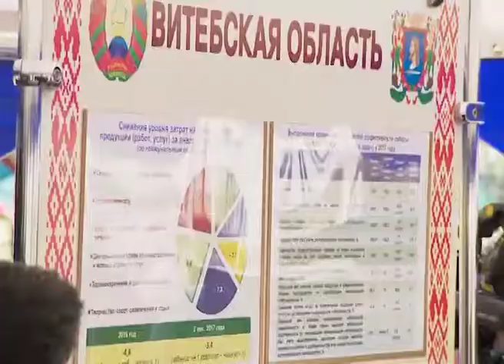7 июля Глава государства Александр Лукашенко посетил городской поселок Копысь.